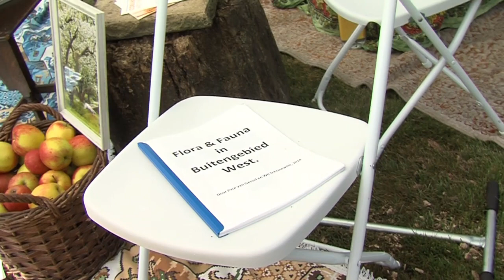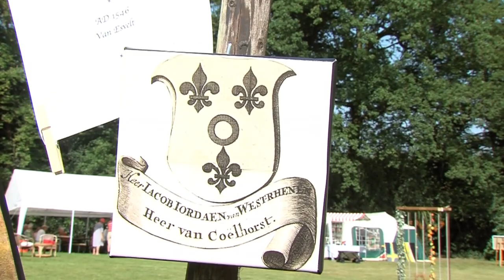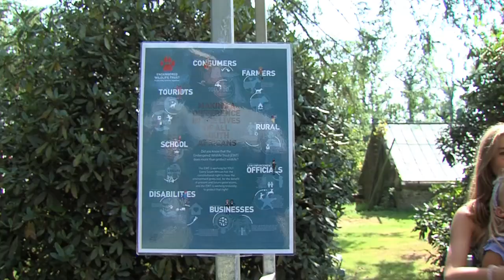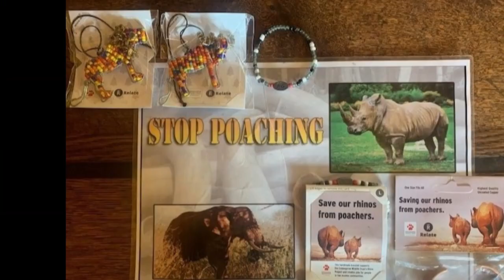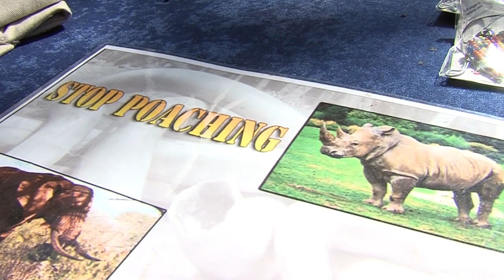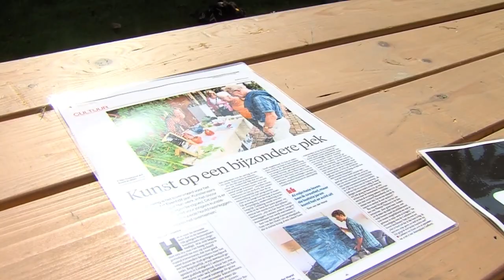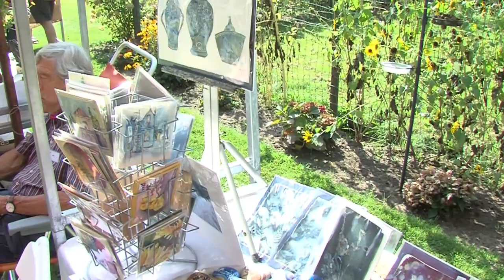Art Event Coelhorst 2023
Op het Hooglandse landgoed Coelhorst wordt voor de 7e keer het Art Event gehouden. Allerlei kunstvormen komen er tot uiting.